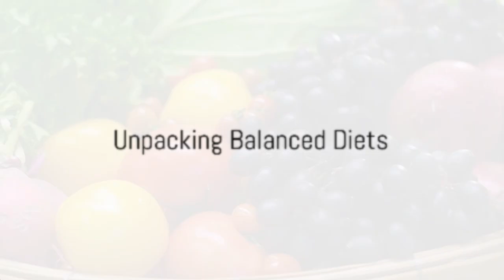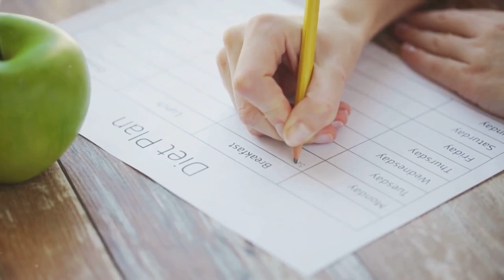Supercharge Your Health: The Power of Balanced Diets and Superfoods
In this insightful video, we dive into the crucial topic of maintaining a balanced diet for optimal health and well-being. Join us as we explore the significance of superfoods, meal planning, and nutritional supplements in achieving a wholesome lifestyle.

Discover the key benefits of incorporating superfoods into your daily routine and how they can boost your energy levels and nourish your body from within. Learn the art of meal planning and how it can help you stay on track with your dietary goals, save time, and make healthier choices effortlessly.

We also shed light on the role of nutritional supplements in bridging the gap between our daily requirements and what we consume. Find out which supplements are essential for supporting your overall health and enhancing specific aspects of your well-being.

Whether you're a health enthusiast or simply looking to make positive changes in your lifestyle, this video provides invaluable insights and practical tips to help you achieve and maintain a balanced diet.

OUTLINE:

00:00:00 Unpacking Balanced Diets
00:02:09 A Closer Look
00:04:14 Meal Planning 101
00:06:07 The Role of Nutritional Supplements